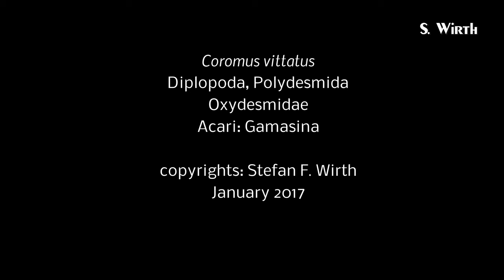Millipede Coromus vittatus - Morphology and Mites 4K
Coromus is a genus of millipedes, belonging to the clade Polydesmida. Millipedes are also named Diplopoda, which indicates to the most conspicuous morphological character of this group: one segment bears two pairs of walking legs.

All Diplopoda are vegetarians. So also Coromus vittatus Cook, 1896, which inhabits tropical African regions, and, as typical for Polydesmida, prefers living inside decomposing leaf litter, which the same time represents its food.

This unusually huge species (length about 90 mm) shows clearly all typical characters of Polydesmida. The body is flattened and each tergite forms latterally to both sides a distinct paranotum (a sidewards elongation of the dorsal cuticula shields). Polydesmida do not possess eyes, which is well visible in my footage.

Myriapoda, the major phylum containing the carnivorous clade of the Chilopoda and the Diplopoda, are well known to represent carriers for phoretic organisms, such as mites or nematodes. Phoretic organisms are carried by faster and bigger organisms for dispersal.

The specimen in my footage is carrying adult specimens of undetermined Gamasina-mites ( Parasitiformes). It is unknown to me, whether these mites represent original phoretic associates of C. vittatus or not as the specimen was reared under unnatural and unknown conditions. Actually it lives in a terrarium with (in Germany) native rotting wood and mosses.

Copyrights: Stefan F. Wirth, January 2017